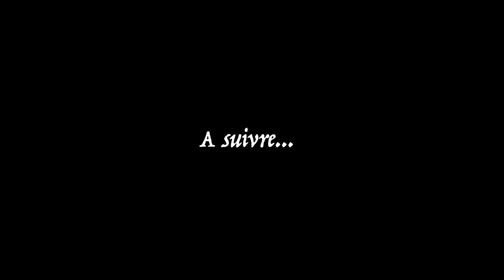LE CYCLE DE LA VIE EPISODE 7 (Nouveau Feuilleton) Esthie/Soucka/Ben -Smork/Zagalo/Kenlie/Dorly